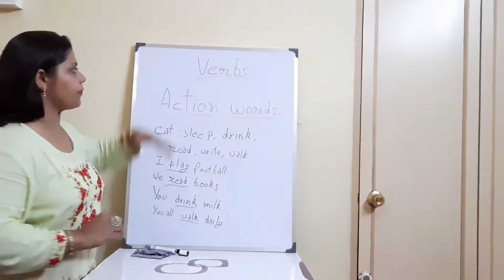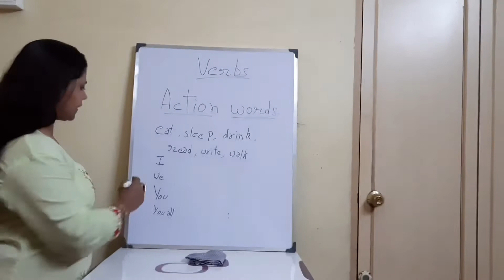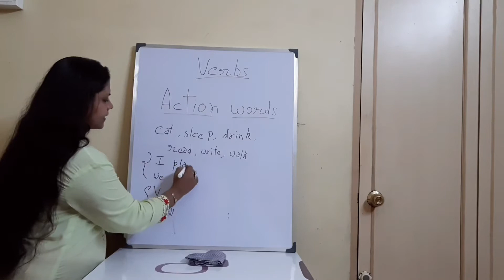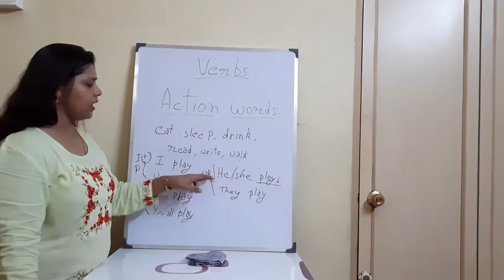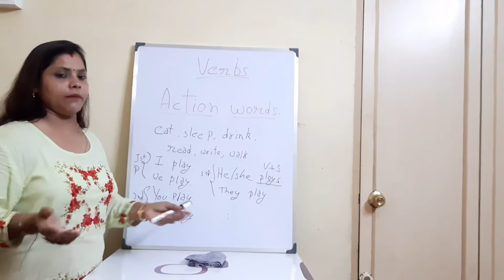Parts Of Speech : Verbs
This video helps in using correct english grammar words that we use most commonly in our everyday life...This knowledge of basic grammar will help us in communicating with people more comfortably n easily...Do watch complete video...Thanku...